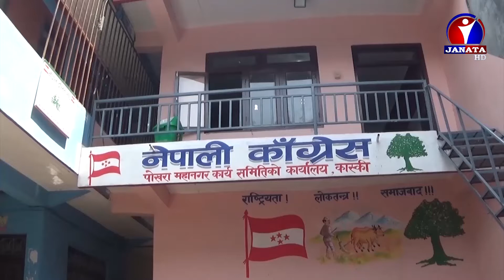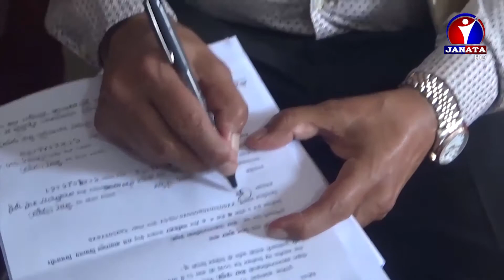पोखरा महानगरपालिकाको मेयरको दौडमा प्रदेशका मन्त्री समेतको मनोनयन दर्ता || Pokhara Mahanagarpalika